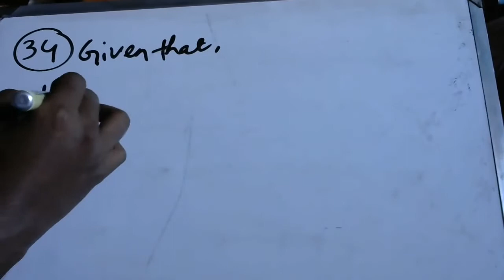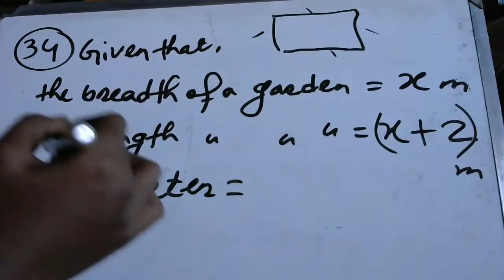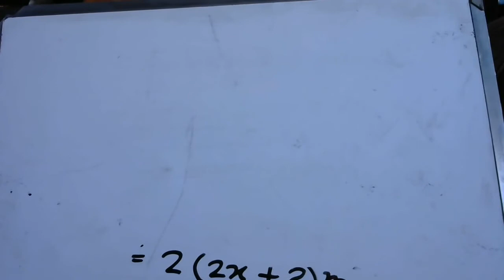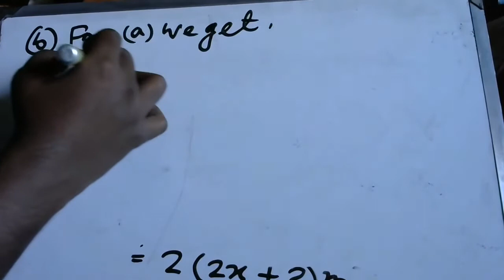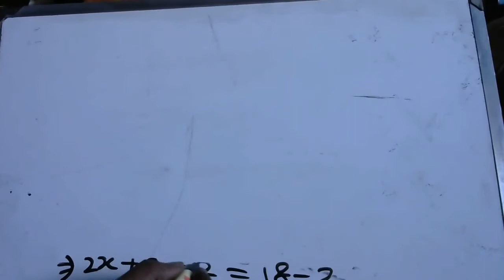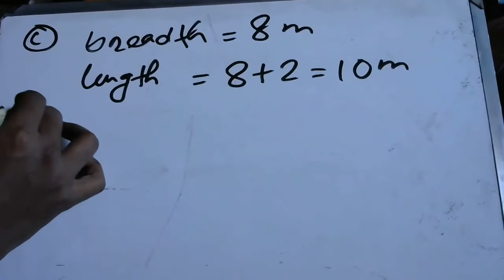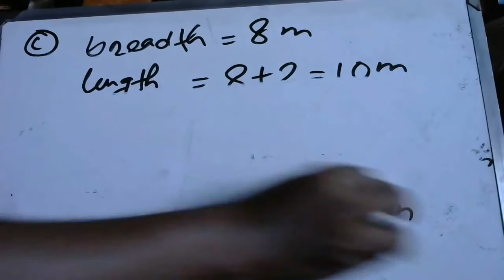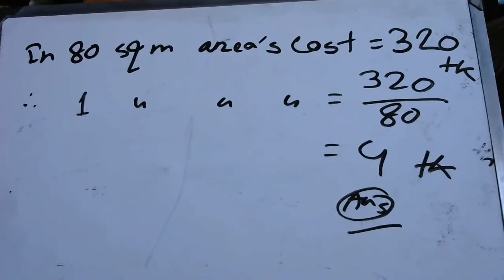Class 6 || Math || Chapter 5 || Simple Equation || Part 8